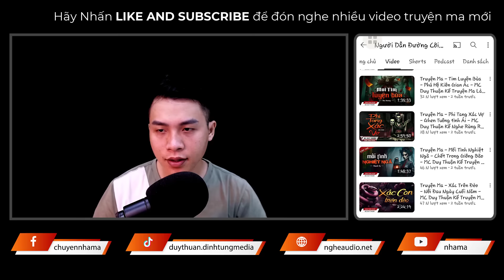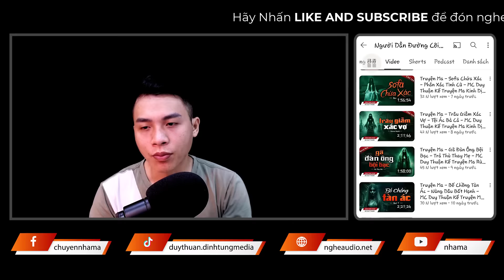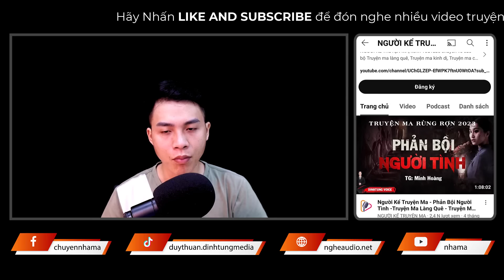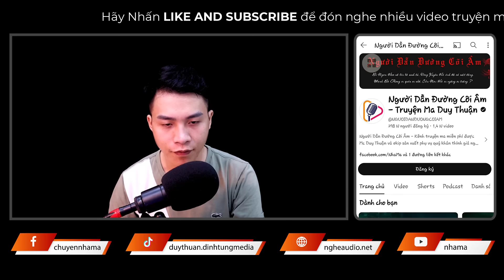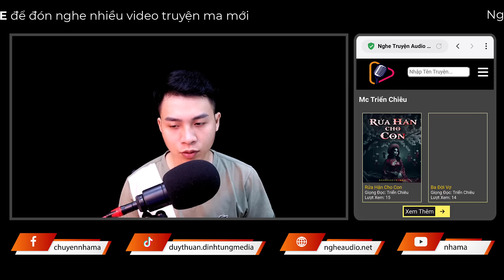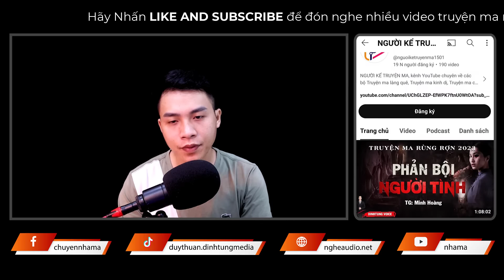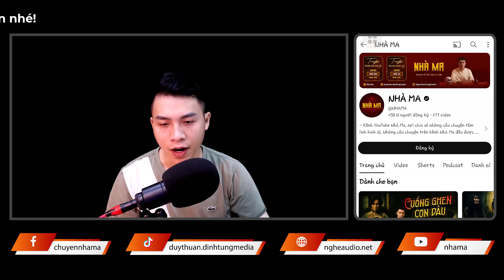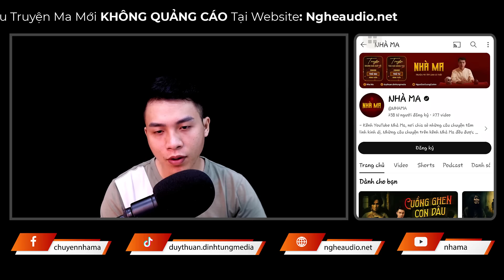Truyện Ma - Xác Thối - Tội Ác Kẻ Đói Khát - MC Duy Thuận Kể Truyện Ma Làng Quê Hấp Dẫn Nhất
💀 Tiêu đề: Truyện Ma - Xác Thối - Tội Ác Kẻ Đói Khát - MC Duy Thuận Kể Truyện Ma Làng Quê Hấp Dẫn Nhất @nguoiketruyenma1501
💀 Nội dung: Năm nay làng liên tục xảy ra thiên tai hạn hán kéo dài rồi lũ lụt kéo đến, mất mùa, đói kém, khắp nơi nhân dân sống cuộc sống cơ cực lầm than. Kể từ đây, nhưng điều kinh khủng sắp phải diễn ra với người dân nơi đây cũng với đó là tội ác được hé lộ. Mời quý khán thính giả cùng Duy Thuận đón nghe nha!
💀 Sản xuất và phát hành: DinhTung Voice
💀 Truyện: Xác Thối
💀 Tác Giả: Hồi Ức
💀 Editor: Huỳnh Thuỷ
💀 Designer: Trường Sơn
💀 Dẫn Truyện: MC Duy Thuận